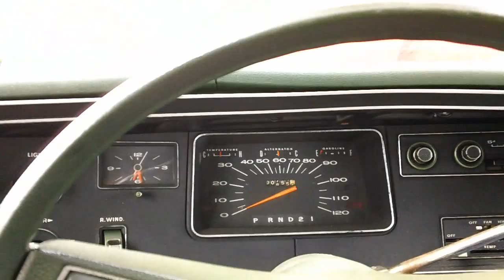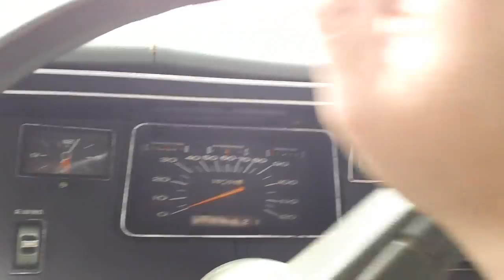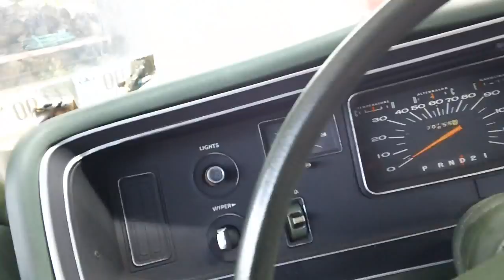A drive around the yard in the 1973 plymouth fury suburban station wagon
This will probably be one of the last videos of the suburban wagon.  This was after I got it all back together, auxiliary gas tank and all.  The chevy dually diesel c30 has taken up pretty much of all my spare time getting it ready for inspection (which is finally done).  I won't go into the full details on why the car has to leave, but it has to leave.  My dreams of the car are done, I will probably never see it on the street, and its sooooooo close of being road ready.  If anybody is interested in purchasing the car let me know.  My neighbor has the title, its a one owner all numbers matching.  He special ordered it from reedman toll.  400ci v8 2 barrel carb.